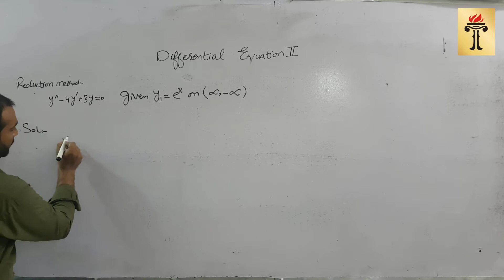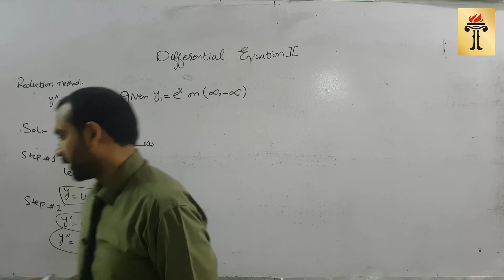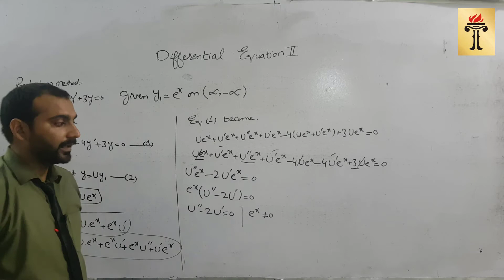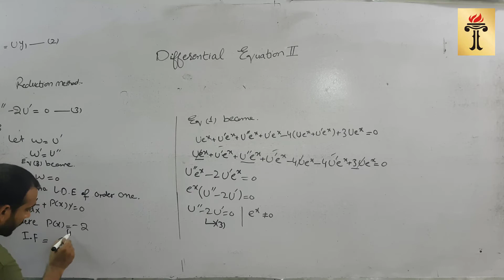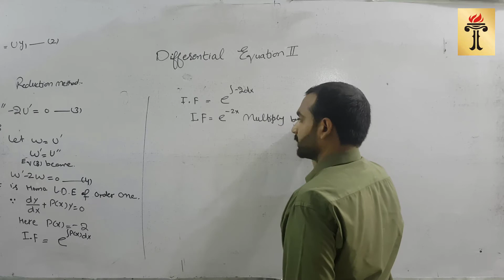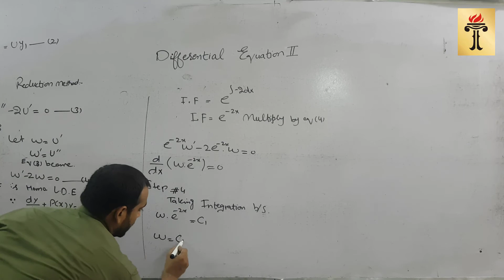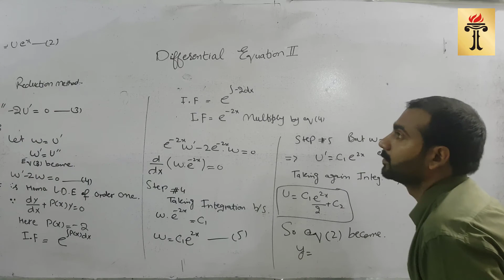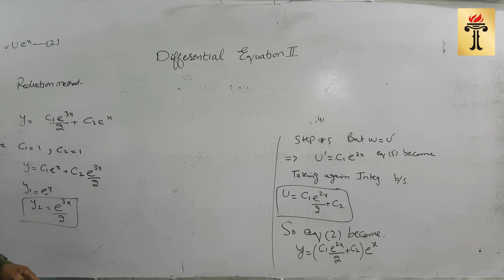BS Chemistry 189 (Differential Equation Lecture 3)